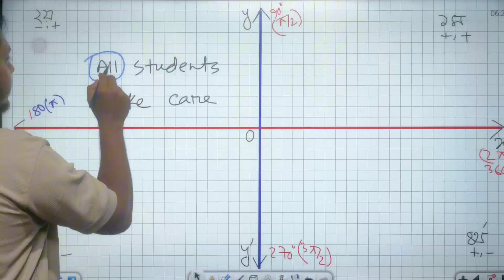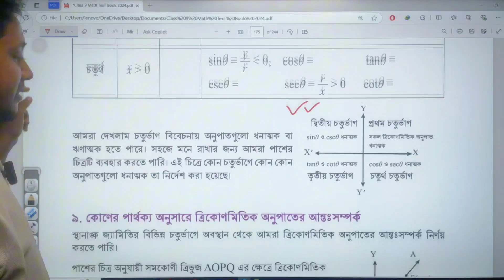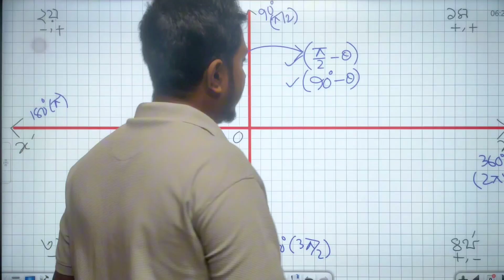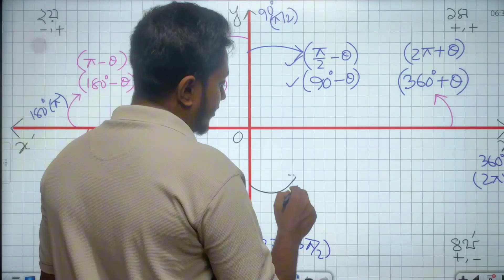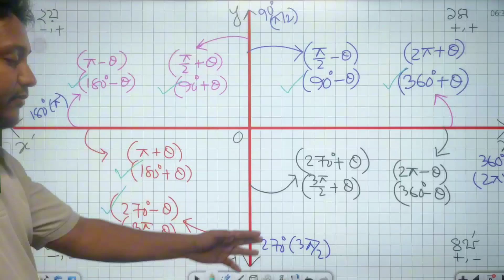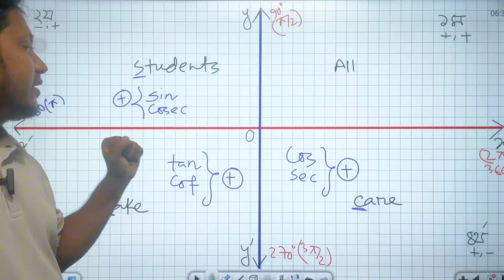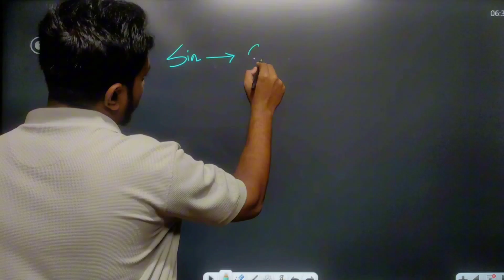কৌণিক দূরত্ব পরিমাপে ত্রিকোণমিতি | আদর্শ কোণের প্রান্তিক রাশির অবস্থান বিভিন্ন চতুর্ভাগে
৯ম শ্রেণি গণিত ৭ম অধ্যায় | কৌণিক দূরত্ব পরিমাপে ত্রিকোণমিতি | Class 9 Math Chapter 7 | Class 9 Trigonometry | আদর্শ অবস্থানে কোয়াড্রেন্ট কোণের ত্রিকোণমিতিক অনুপাত | আদর্শ কোণের প্রান্তিক রাশির অবস্থান বিভিন্ন চতুর্ভাগে

পৃষ্ঠা: ১৬৪-১৭৩ (উদাহরণ+একক কাজ)